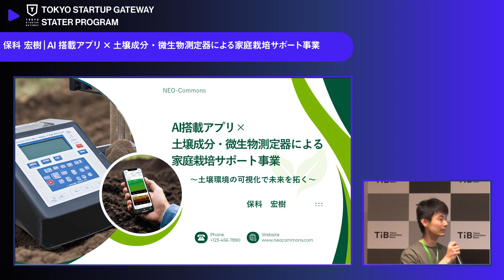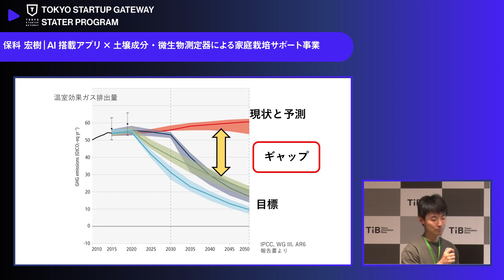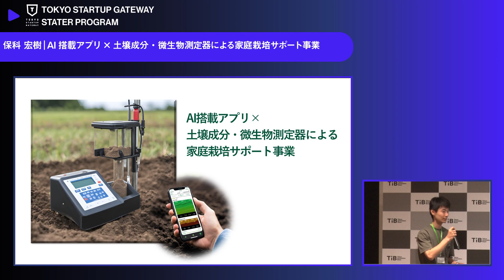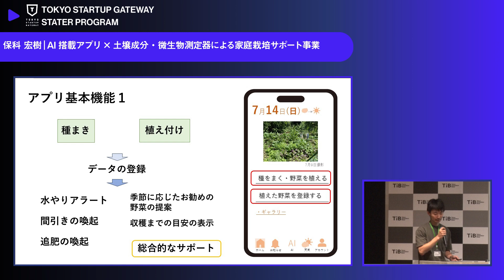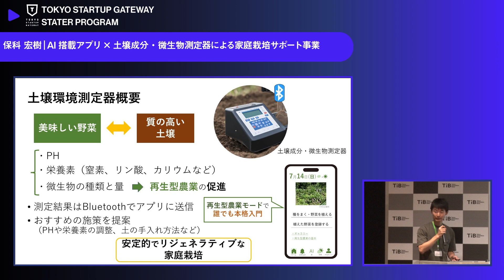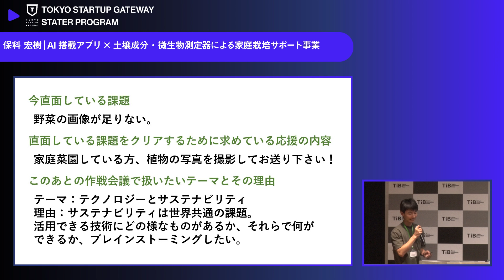【TSG2024】保科 宏樹 Hoshina Hiroki｜AI搭載アプリ×土壌成分微生物測定器による家庭栽培サポート事業｜STARTER PROGRAM demo Day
保科 宏樹 さん

▼PROFILE
東京大学大学院博士課程修了（学術）。素粒子論に基づく宇宙論などを研究。個人事業主として量子コンピューティング技術を用いたシステム開発などを経験。実家では無農薬で家庭菜園を20年以上手入れした経験と、科学・エンジニアリングの知見を活かし、グリーン・ビジネスに挑戦中。

▼事業紹介
AI画像認識機能を搭載したアプリと、土壌環境測定器を連携させて、家庭栽培のサポートを行うサービスを検討中です。 輪作・間作・混作といった農法や、いま世界で気候変動対策として注目を集めつつある不耕起栽培を、家庭栽培初心者でも本格的に行うことができるようなサービスを作りたいと考えています。

▼事業関連SNSアカウントやWEBサイトの情報

※こちらは2024年8月3日に行われた「TOKYO STARTUP GATEWAY2024 STARTER PROGRAM demo Day 」での3分ピッチです。

TSG2024 400字でエントリーしたアイデアを、自らの想像を超えた事業へと
進化させていくためのスタートを切る、先行エントリー者向け実践プログラムです。

東京発・400字から世界を変える、スタートアップコンテスト
「TOKYO STRATUP GATEWAY」